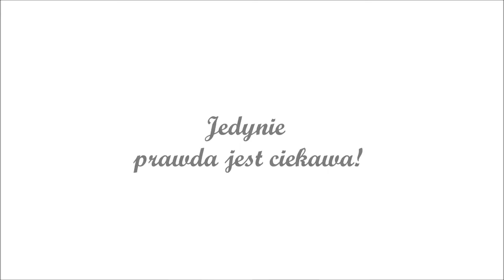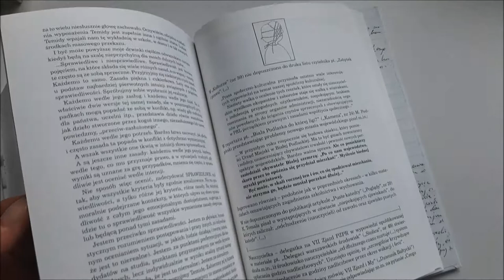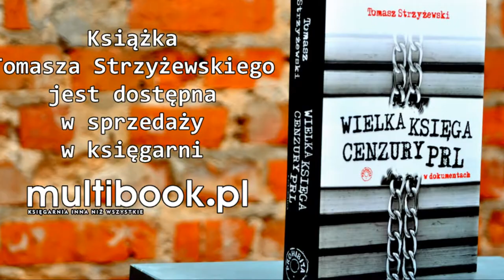Tomasz Strzyżewski o książce "Wielka księga cenzury PRL w dokumentach"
Tomasz Strzyżewski opowiada o książce "Wielka księga cenzury PRL w dokumentach" i o tym, co odkrył podczas 18-miesięcznego okresu pracy w GUKPPiW. Czy cenzorzy i radcowie rzeczywiście byli niezbędni do funkcjonowania cenzury w PRL-u?